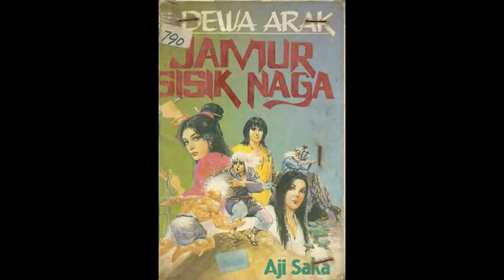Kisah Dewa Arak 36